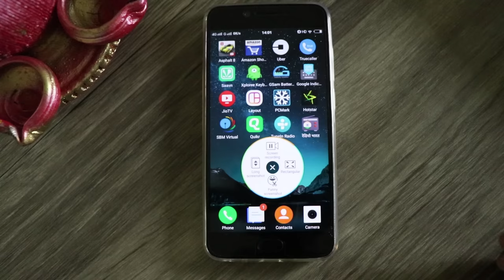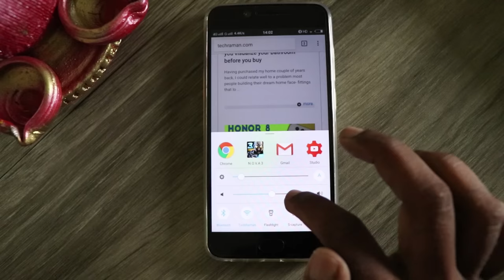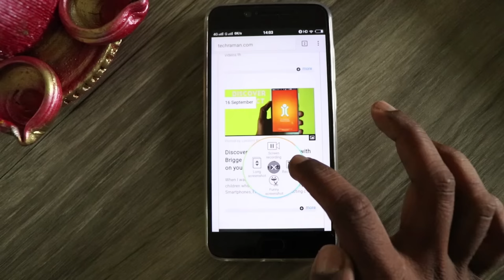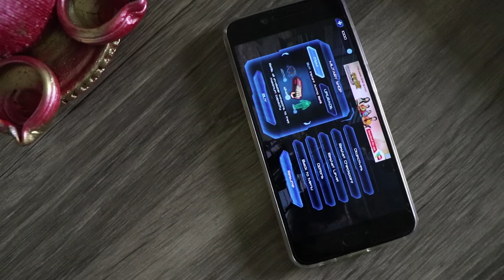[ Tamil ] Vivo V5 Screenshot S-Capture feature review | Tech Tamizha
Vivo V5 இல்  ஒரு சிறப்பான அம்சம் பற்றி பார்ப்போம்.